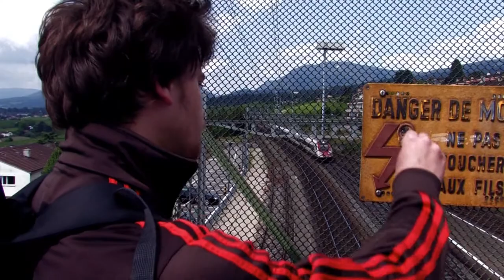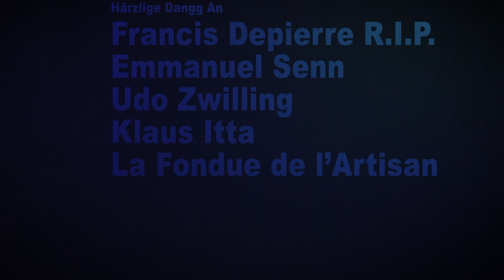I Feel Good